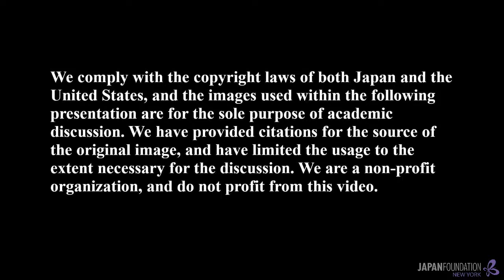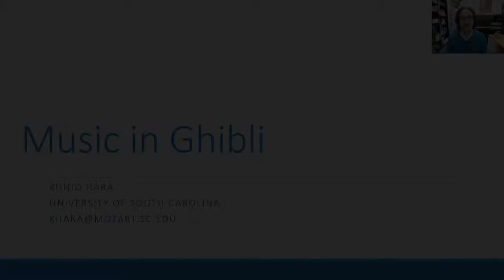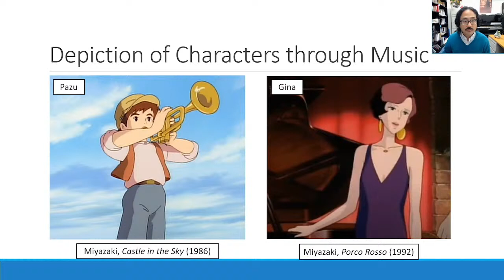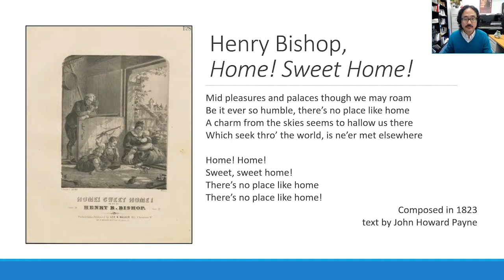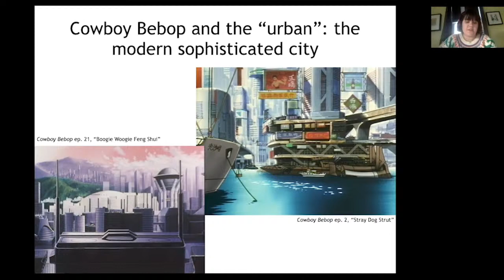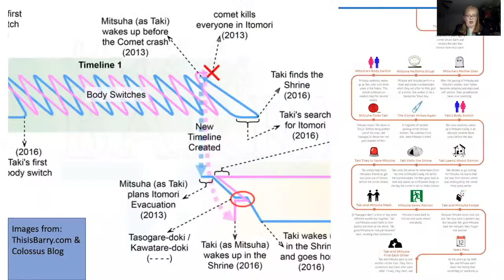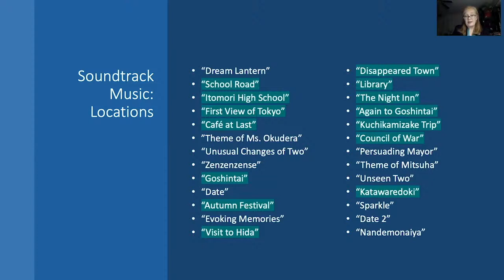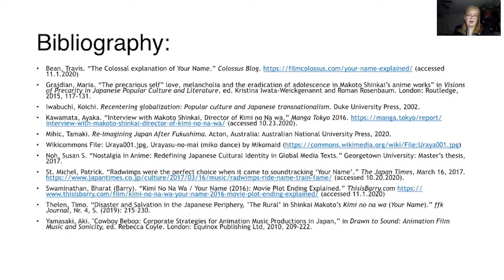[EP3] The Power of Music in Anime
Let's dive into the world of music in anime! Join us for a discussion with musicologists about meanings hidden in anime music. We will discuss them with our guests during the Q&A session.

[EP4] Satoshi Kon: Tracing the Legacy of an Anime Giant

[Playlist on Spotify]
You can listen to the songs we discussed in the session

Our guest speakers:

[Dr. Stacey Jocoy]
Stacey Jocoy is an associate professor of music history at Texas Tech University. She holds a Ph.D. in musicology from the University of Illinois, Urbana-Champaign. She has presented on music in anime at the American Popular Culture Association, the Animation and Public Engagement Symposium, Mechademia conferences, and Anime Expo Academic Conferences. She is a guest editor for Mechademia 13.2 “Soundscapes” and has articles appearing in the upcoming Anime and Music handbook (Palgrave) and Animation and public engagement at the time of Covid19 (Vernon Press). Her research explores the intersections of music, politics, and constructions of gender, focusing on the functions of musical narratives in context.

[Dr. Kunio Hara]
Kunio Hara is an associate professor of music history at the University of South Carolina. He holds a Ph.D. in musicology from Indiana University Jacobs School of Music and M.M. and B.M. degrees in music history and clarinet performance from the University of Cincinnati College-Conservatory of Music. His research interests include Puccini's operas, exoticism, and Orientalism in music, nostalgia, and music in postwar Japan.
In 2020, he published the book 33 1/3 Japan:Joe Hisaishi's Sountrack for My Neighbor Totoro . The book investigates the extent to which the world-renowned composer Joe Hisaishi's music shaped the legendary animator Hayao Miyazaki's vision by examining the relationship between the images created by Miyazaki and the music composed by Hisaishi, with special emphasis on their approaches to nostalgia, one of the central themes of the film.

[Rose Bridges]
Rose Bridges is a Ph.D. student in musicology at the University of Texas-Austin, USA, researching film music and sound, especially animation, and popular music of the 1960s-80s. She is also a regular editorial contributor to Anime News Network, the most read English-language news site for Japanese anime and manga.
In 2017, she published the book 33 1/3 Japan: Yoko Kanno’s Cowboy Bebop Soundtrack. The book places it within the context of Bebop's influences and Kanno's larger body of work. It analyzes how the music tells Spike, Faye, Jet, and the rest of the crew's stories. Cowboy Bebop and its music are like nothing else, and they deserve a guide to match.